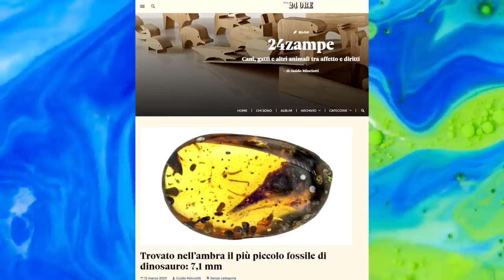il LATO OSCURO dell' AMBRA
l'ambra fossile è famosa per Jurassic Pack; sono mai stati fatti studi per estrarre davvero DNA da specie estinte conservatesi in ambra? Quale che sia la verità, l'ambra è una miniera di informazioni pazzesche sulla vita passata... ma sono proprio le ambre più interessanti ad avere un lato oscuro poco noto e piuttosto allarmante.

il Prossimo Marzo vieni con me a Londra a visitare la Casa di Darwin, il Crystal Palace, il Museo di Storia Naturale e altro ancora!

La Rivoluzione Piumata - seconda parte